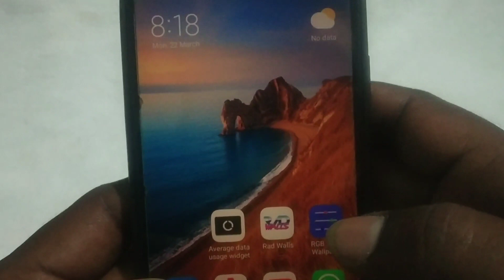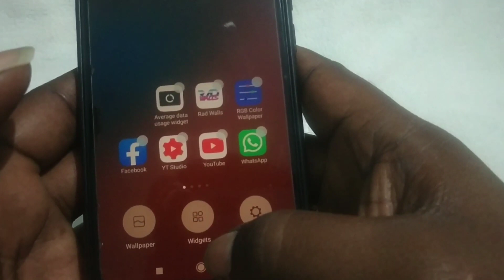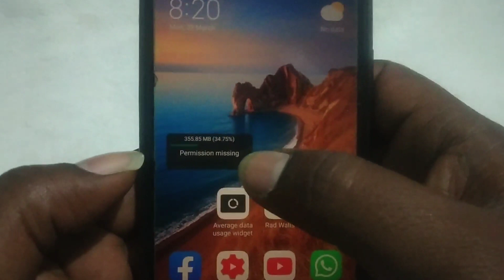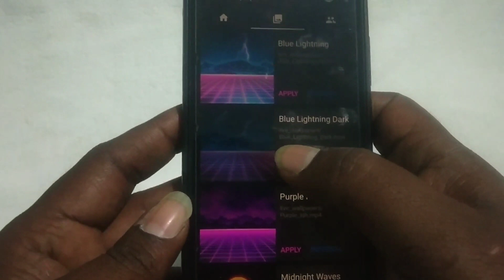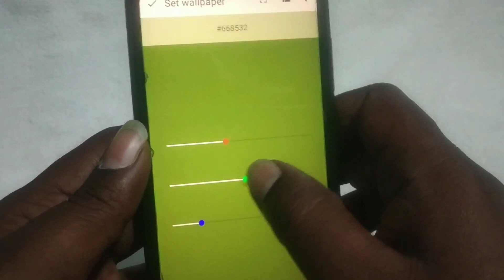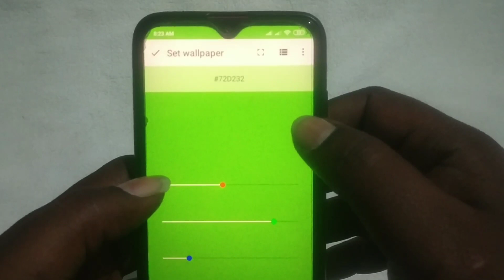Top 3 New Android Apps for 2021 | தெறி பறக்கும் apps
நன்றி வணக்கம்